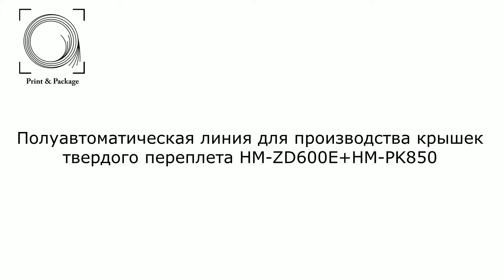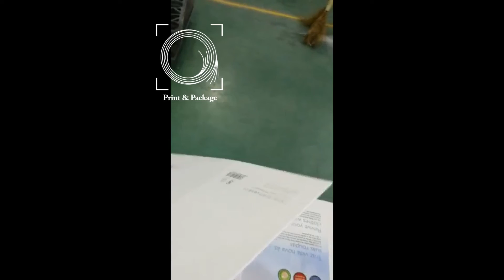Автоматическая линия для производства крышек твердого переплета HM ZD600E+HM PK850 1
Полуавтоматическая линия для производства крышек твердого переплета HM ZD600E+HM PK850 1